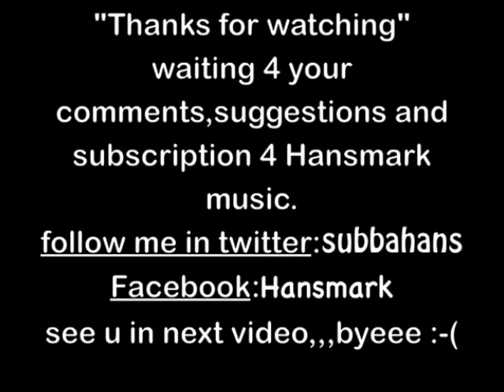toss the feathers(cover) by Hans subba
it was fun to do cover music of the corss band ,,,,,TOSS THE FEATHERS. waiting 4 suggestions,comments 4 hansmark music.